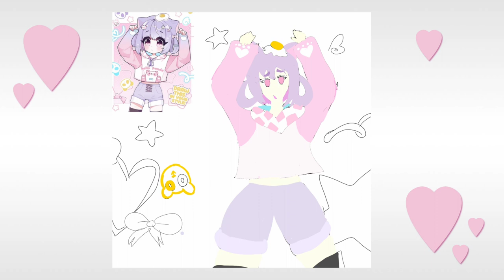Trytryagain Panda DTIYS entry (Speedpaint)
Character belongs to Trytryagain on Instagram, not me.